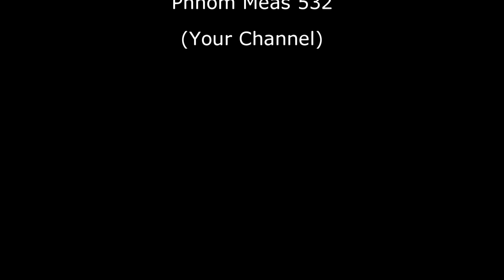បុប្ផាឈៀងម៉ៃ Bopha Chiang Mai by Sinn Sisamout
Romantic Song by Sin Sisamuth. Let's enjoy it!